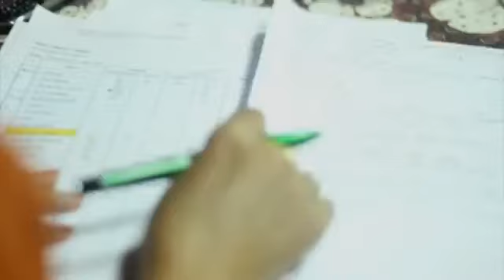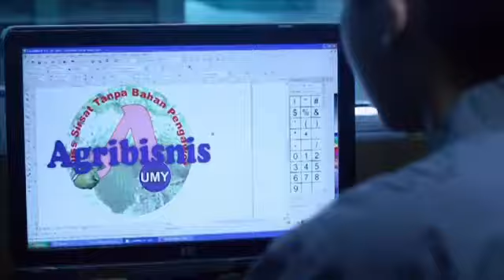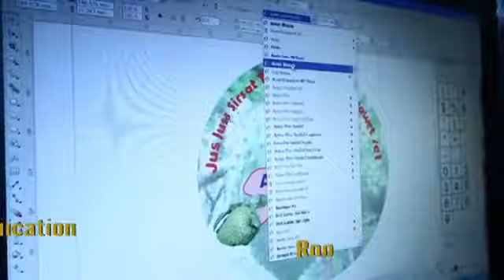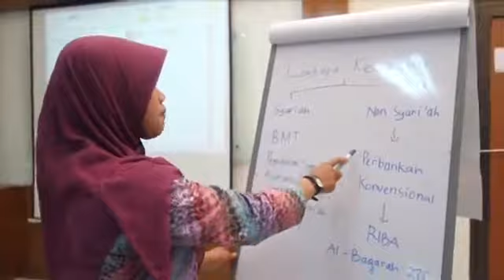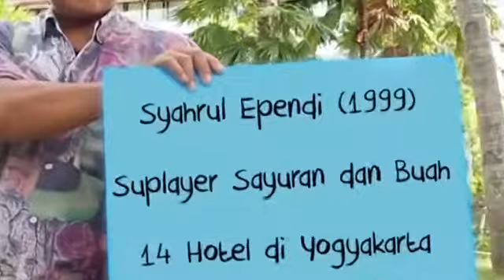Profil Prodi Agribisnis Universitas Muhammadiyah Yogyakarta